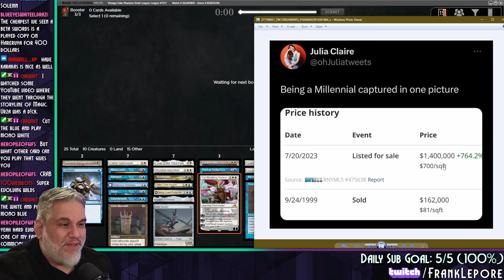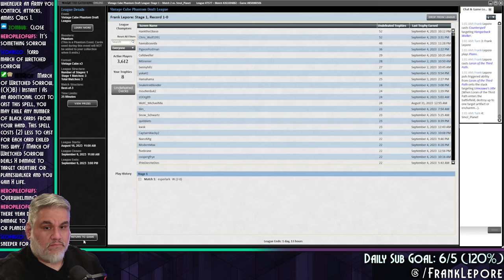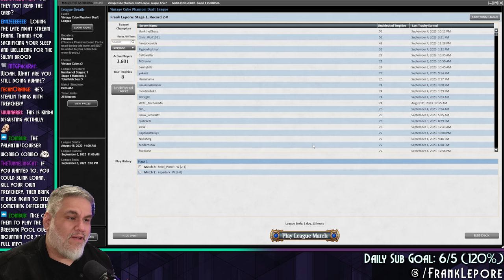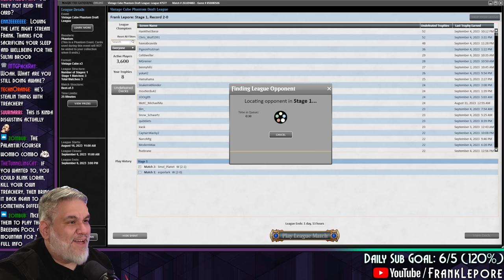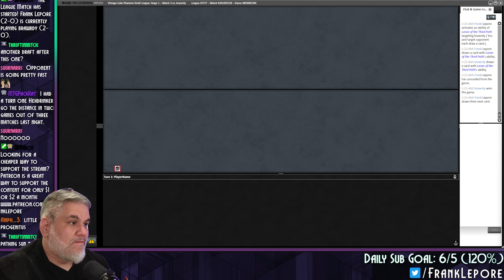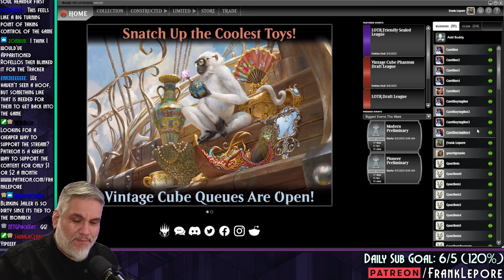This was a SOULID Soulherder deck. YA HERD? | Magic Online Vintage Cube Draft